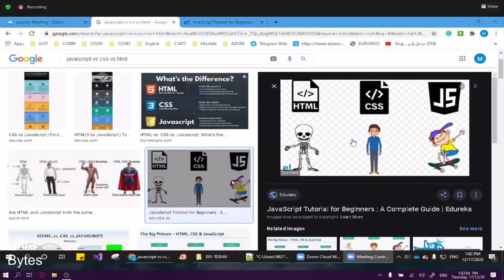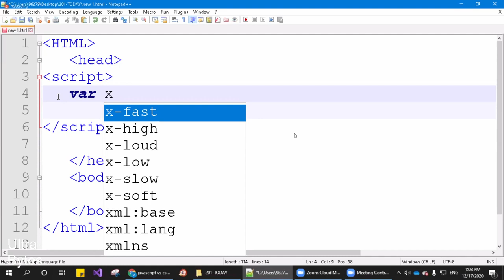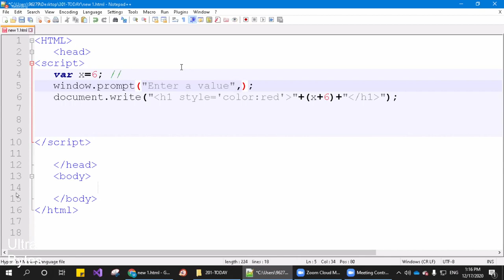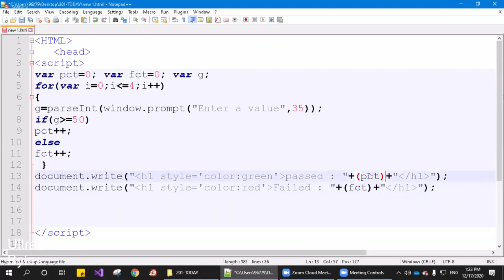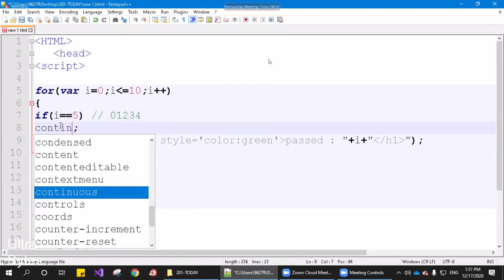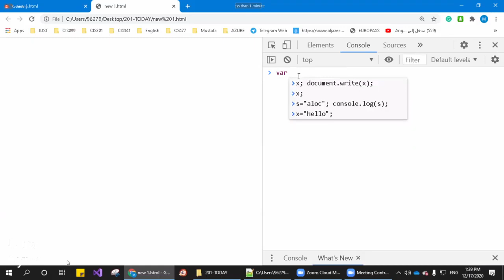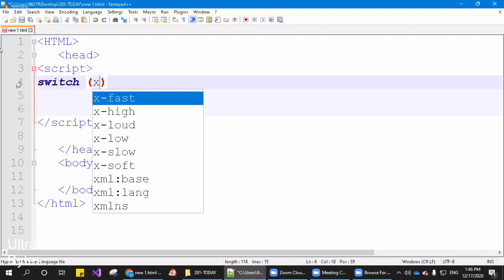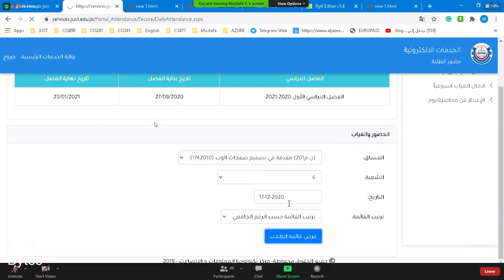Lab06 - web design JUST university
محاضرات تصميم صفحات الويب جامعة العلوم والتكنولوجيا الاردنية
جميع المحاضرات :